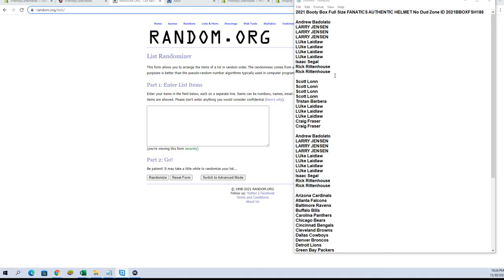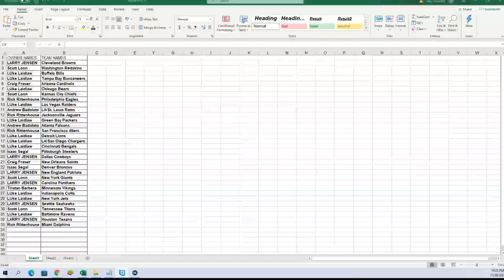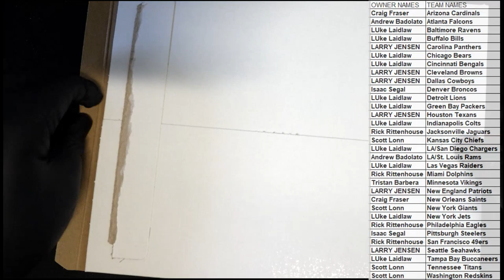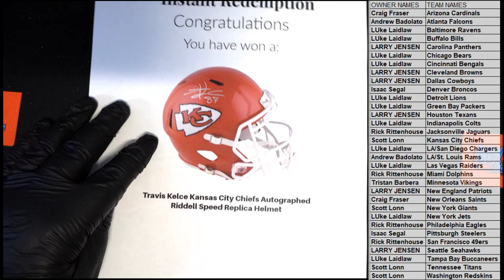2021 Booty Box Full Size FANATICS AUTHENTIC HELMET No Dud Zone ID 2021BBOXFSH186